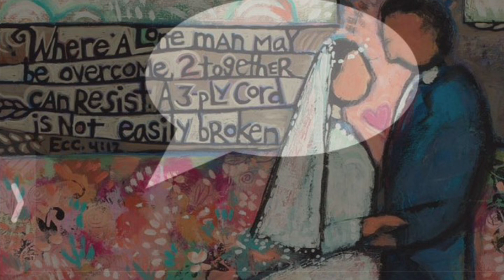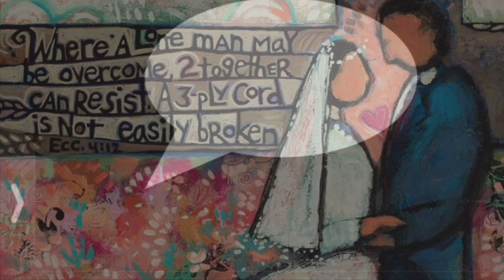107-22 C.U.N.T. (C u next time)